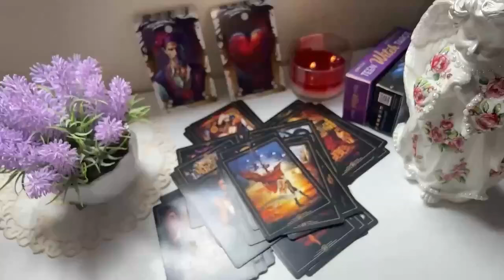AQUARIUS YOU ARE GOING TO BATH WITH MONEY 🛁💰 TREMENDOUS BLOW OF LUCK 😱 JUNE 2024 TAROT LOVE READING